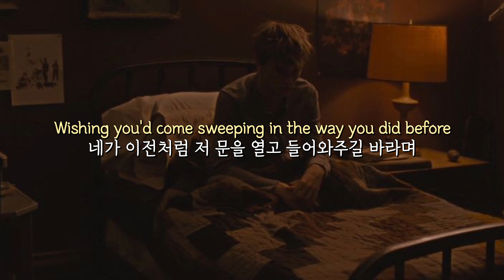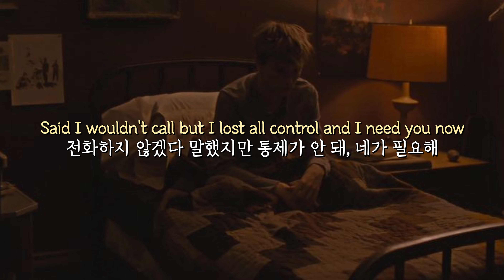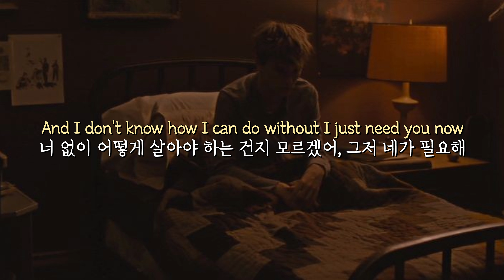너 없이 어떻게 살아야 하는 걸까🥺 Lady Antebellum - Need You Now (가사/lyrics)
▪︎ 곡 정보

Lady Antebellum

장르: POP/컨트리
2010.